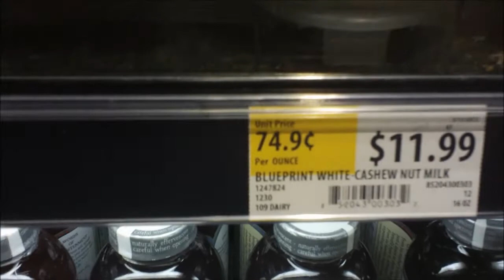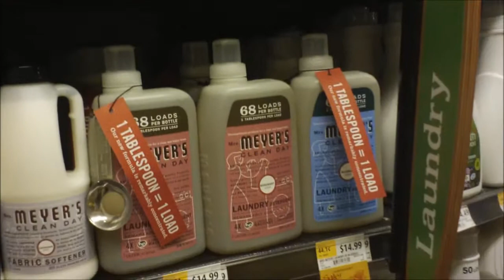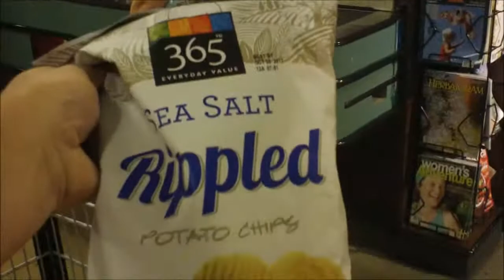Ate Right Thru the Cup and Whole Foods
More footage from Saturday night with a new lawn mower and snowballs plus a visit to whole foods